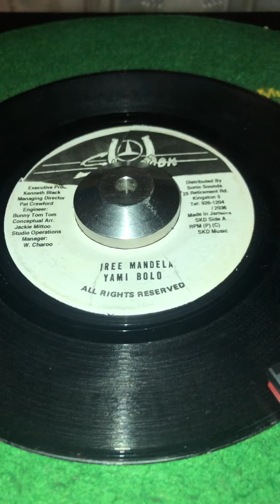YAMI BOLO - FREE MANDELA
REGGAE MUSIC !!! 💚💛❤️
CHEKOPASOUNDS !!! ✌🏽🙂✌🏽